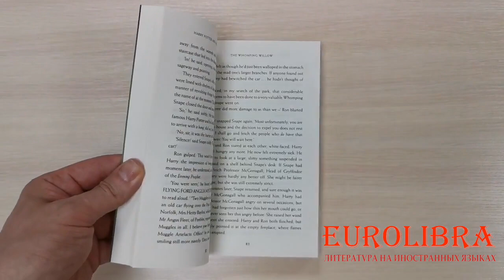Harry Potter and the Chamber of Secrets / 9781408855669